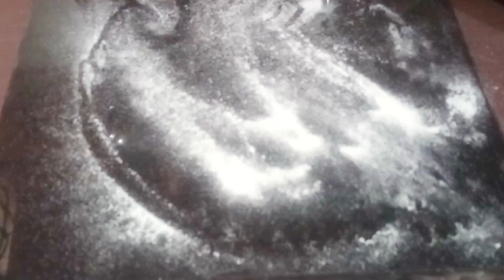ORIGINAL Uzbekistan Tandoori Samosa Recipe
Uzbekistan tandoori chicken Samosa Recipe

Special Chicken Samosa Recipe

Ramadan Special Uzbekistan tandoori chicken Samosa